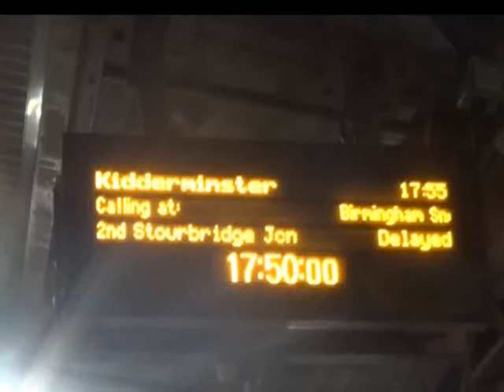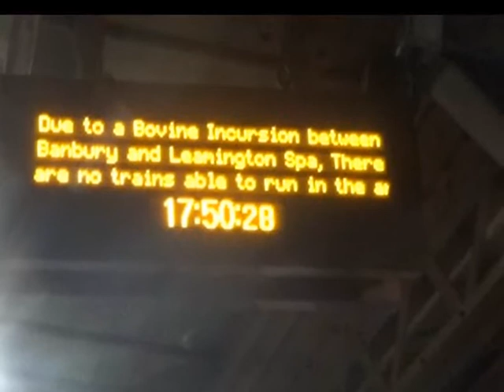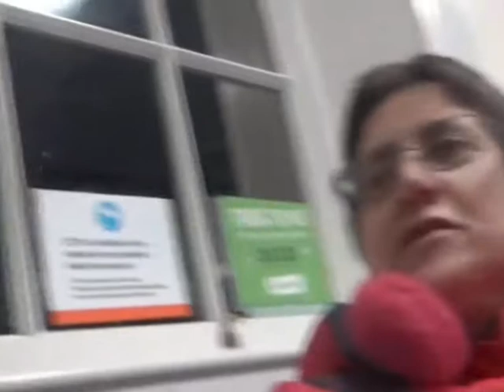Birmingham's Frankfurt Christmas Market 14th November 2019! Part 3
We had only been able to see a bit of the market and getting back to Hereford swiftly and safely was a priority and would indeed turn into a nightmare! We walked all over the place, got lost, had coffee, then had message trains to hereford were cancelled. We panicked, walked to Moor Street, then back to New Street and then back to Moor Street again and we were tired and soaked! Part 3 of 3.